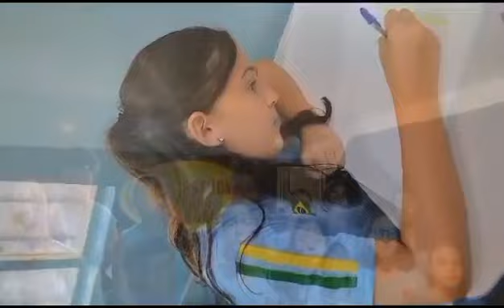MPT na Escola 2023 - Ipatinga - E. M. Vilma de Faria Silva - Grupo 2 - Música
A música "Não ao trabalho infantil", foi produzida pelos alunos da Escola Municipal Vilma de Faria Silva (Ipatinga - MG), para o Projeto MPT na Escola 2023.